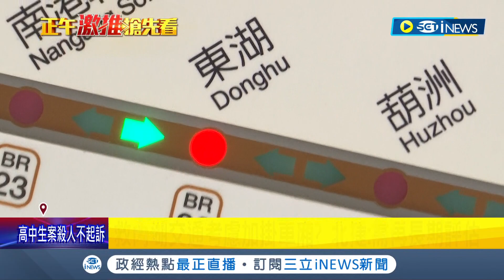救內湖交通考慮加掛車廂? 北捷為增加載客數 拆文湖線三部"2.3節車廂"座椅估可多載20人 北捷:需再長期評估｜記者 蔡駿琪 周冠宇｜【台灣要聞】20230621｜三立iNEWS